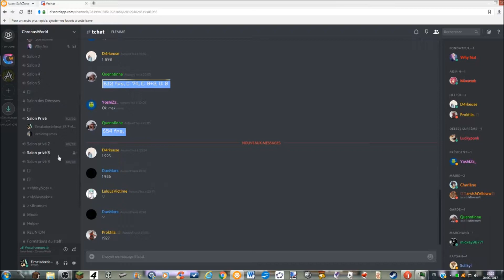Forts Game du WTF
OBJECTIF : 10 likes avant mercredi prochain

Aujourd'hui, vidéo spécial dans laquelle je ne suis pas seul; et oui je suis avec Leroidesgames, et nous sous retrouvons sur Forts.

Oublie pas de like et de t'abo a la chaine !!